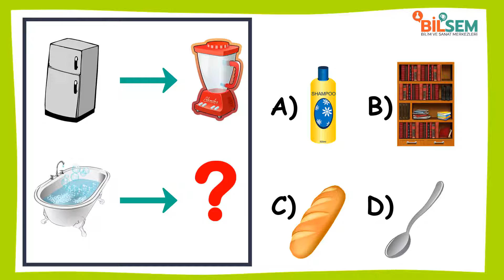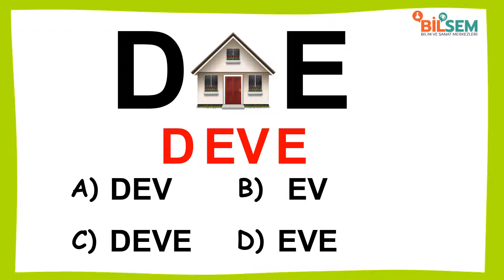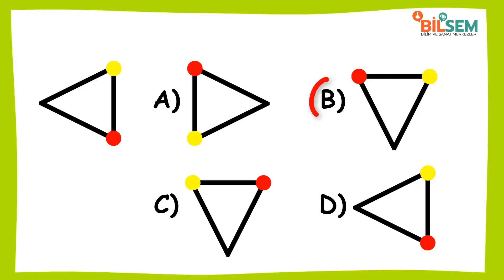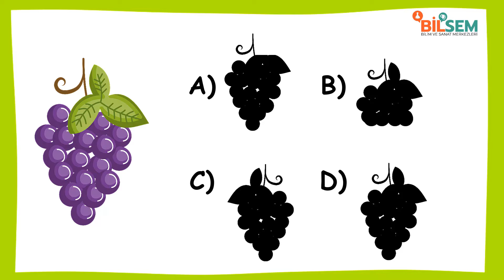Bilsem Genel Yetenek Sınavı - 1.2.3. Sınıf Bilsem Örnek Sorular #22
Bu dersimizde 1.2.3. Sınıf bilsem sınavına hazırlık için örnek soru ve çözümlerini işledik.Bilsem örnek soru ve çözümlerini videomuzda bulabilirsiniz. Bilsem sınavına hazırlanan öğrenciler için derslerin devamı gelecektir..